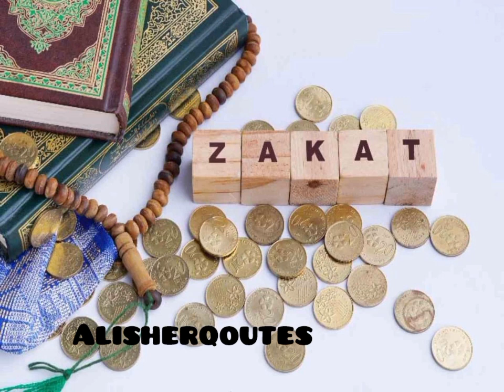Zakat 2024 /Zakat ksy Ada kren /Zakat ki Ahmiyat Alisherqoutes Motivational story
In this video i am going to shear the Zakat calculation n benefits of zakat n zakat chart  for all muslims  plz  listen and share your  friends this beautiful voice and pray for me Allah ﷻgave jazaye khair and Health properly

voice:Habiba Faheem
writter:creative
created by:Habiba Faheem